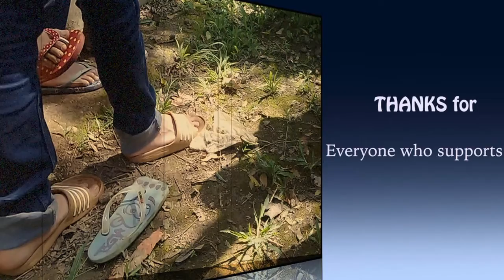CINDERJOY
A short movie was made by English Camp students (Audy, Alifian, Ariq, Devina, Adira, Shakira) from MTsN 30 Jakarta